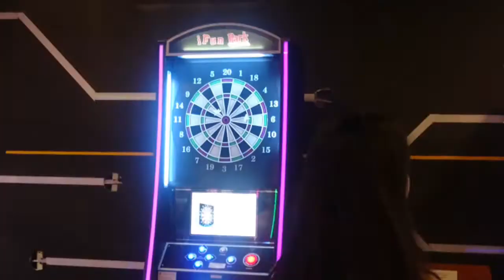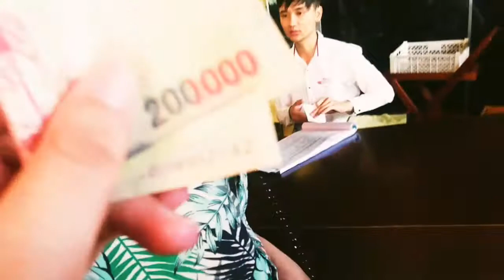[Ime Rose] 2 ngày ở Flamingo Đại Lải có gì vui?|English vlog|Language challenge.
Quào! Long time no see ^^
FB: Nguyễn Việt Phương Linh